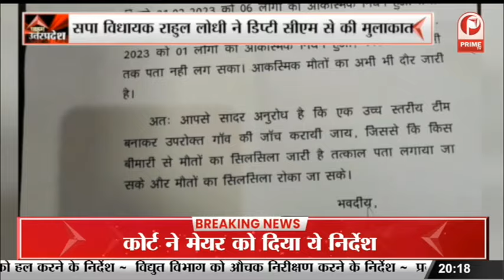Bihar Politics : '2024 में करारा जवाब मिलेगा' | Amit Shah | Nitish Kumar Prime Tv